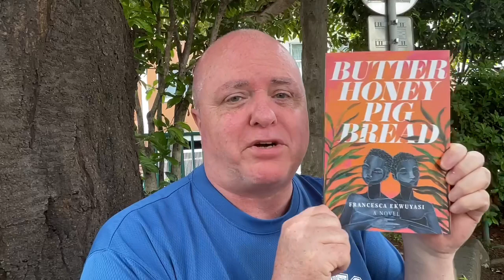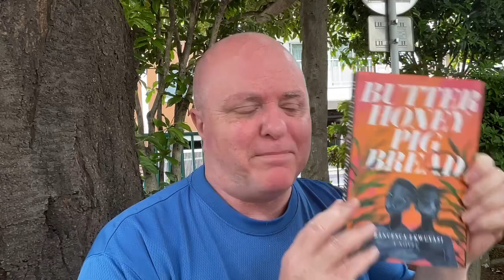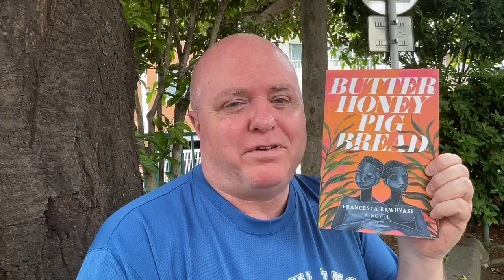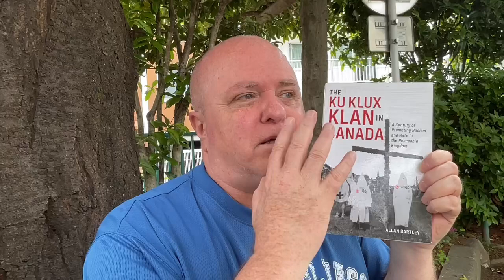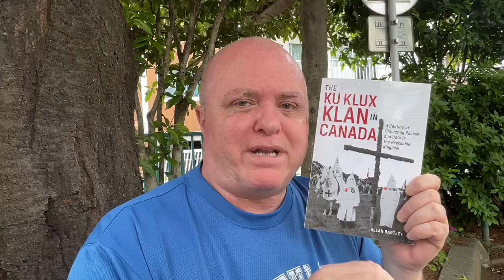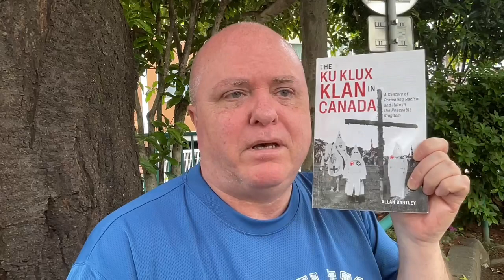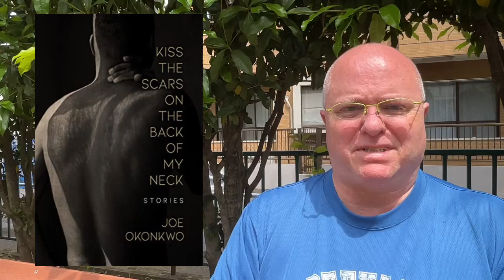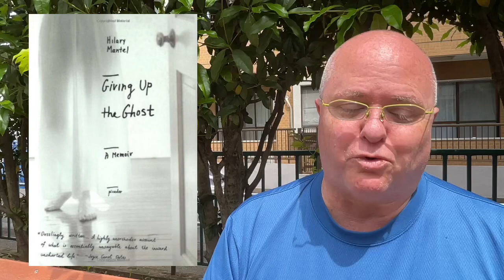Friday Reads: Misogynists, racists, and a bunch of lovable lonely characters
0:00 Intro

4:11 Creed by Margiad Evans

5:26 Clarissa: or The History of a Young Lady, Volume 2 by Samuel Richardson

7:22 Butter Honey Pig Bread by Francesca Ekwuyasi

9:59 The Ku Klux Klan in Canada: A Century of Promoting Racism and Hate in the Peaceable Kingdom by Allan Bartley

15:23 Hello Friend We Missed You by Richard Owain Roberts

20:54 Kiss the Scars on the Back of My Neck by Joe Okonkwo

22:11 Giving Up the Ghost by Hilary Mantel

24:49 Run Me to Earth by Paul Yoon

25:16 All Will Be Well: A Memoir by John McGahern

25:30 Short term future reading plans

Clarissa: or The History of a Young Lady, Volume 2 by Samuel Richardson

The Ku Klux Klan in Canada: A Century of Promoting Racism and Hate in the Peaceable Kingdom by Allan Bartley

Hello Friend We Missed You by Richard Owain Roberts

Kiss the Scars on the Back of My Neck by Joe Okonkwo

All Will Be Well: A Memoir by John McGahern